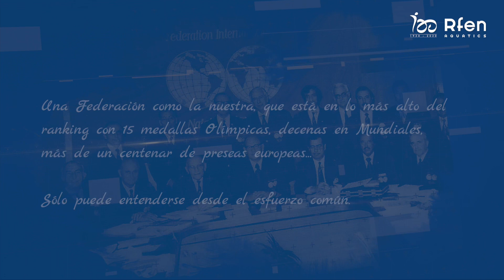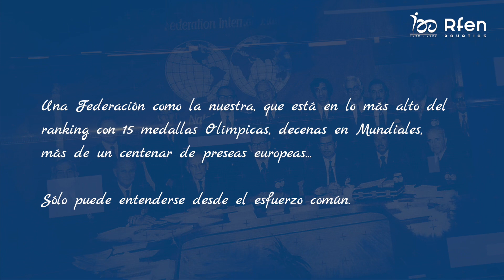SOMOS CENTENARIOS (Carta del presidente)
CENTENARIOS (Carta del presidente)